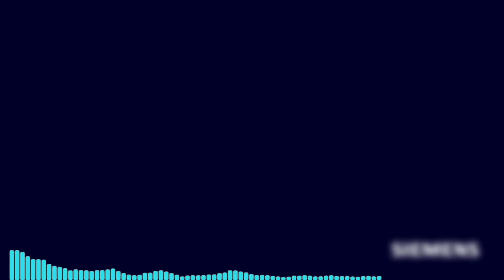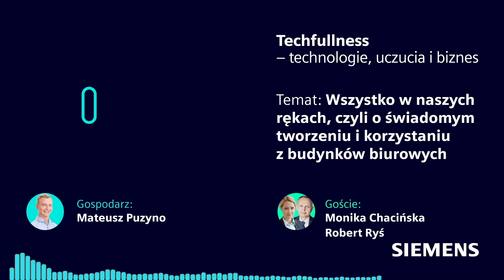Techfullness: Wszystko w naszych rękach. O świadomym tworzeniu i korzystaniu z budynków biurowych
Biurowiec przyjazny użytkownikom i środowisku, zaprojektowany z myślą o otoczeniu i potrzebach lokalnej społeczności – czy to w ogóle możliwe? Odpowiedzi na to pytanie szukamy w Techfullness. Przy okazji sprawdzamy również jakie są najlepsze praktyki w tworzeniu nieruchomości komercyjnych oraz pytamy o znaczenie nowych technologii w przyjaznym środowisku budownictwie. O trudnej sztuce dążenia do ideału w tworzeniu nowoczesnych, zrównoważonych obiektów biurowych rozmawiamy z Moniką Chacińską i Robertem Rysiem, ekspertami spółki biurowej Skanska.